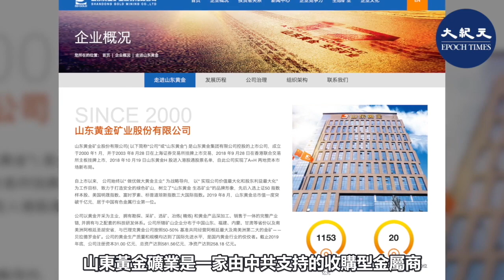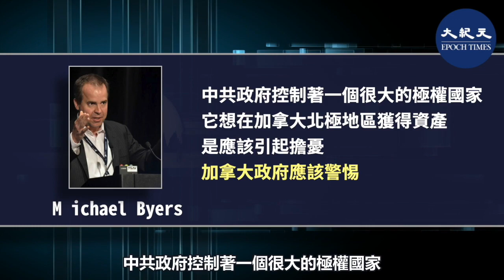【焦點速遞】維護國安 加拿大拒中共國企收購北極金礦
加拿大政府以「維護國家安全」為由，終止了山東黃金礦業股份有限公司（Shandong Gold Mining Co.，Ltd.）收購加拿大金礦集團TMAC Resources的計劃，該企業在北極圈以北120英里處擁有一座黃金礦場。

據彭博社報導，加拿大TMAC公司擁有紐納武特（Nunavut）北部的霍普灣（Hope Bay）金礦礦場，該礦場還包括一座港口和一條飛機起降跑道。

山東黃金礦業是一家由中共支持的收購型金屬商，中共政府持有約47%的股權，其位於山東省的多家子公司擁有約10%的股權。

5月份，山東黃金礦業希望以約1.5億美元的價格，收購這家位於多倫多的金礦公司。收購消息傳出後，馬上引起加拿大國家安全觀察人士的廣泛擔憂。

安全觀察人士表示，這項交易可能會對加拿大構成威脅，因為這將使中共有更多機會進入西北水道（Northwest Passage，又譯西北航道，是一條穿越加拿大北極群島，連接大西洋和太平洋的航道），且金礦的港口與起降跑道，相當接近加拿大在北極的預警雷達設施。

據《環球郵報》5月份報導，加拿大安全情報局前局長法登（Richard Fadden）表示，聯邦政府在審查TMAC收購交易時，應考慮加拿大的國家利益及中共政府控制關鍵金屬和礦物的戰略。

卑詩大學加拿大全球政治與國際法研究主席拜爾斯（Michael Byers）表示，中共政府控制著一個很大的極權國家，它想在加拿大北極地區獲得資產，是應該引起擔憂。加拿大政府應該警惕。

卡爾加里大學軍事、安全與戰略研究中心高級研究員休伯特副教授（Rob Huebert）表示，加拿大應該假定，所有中共國有企業在加拿大的每項投資，都是中共政府戰略性購買的一部分。

加拿大政府在今年4月份宣布，在中共病毒（武漢肺炎）大流行期間，必須對外國國有投資者收購加國企業，進行更嚴格的審查。此項收購計劃，屬於第一批加拿大政府加強審查的交易之一。

據彭博社報導，TMAC於10月份收到國家將進行安全審查的通知。本週一（12月21日），TMAC表示，加國政府已根據《加拿大投資法》下達了山東公司不得繼續收購的命令。

山東金礦在週二的一份聲明中，證實了加國政府的決定。